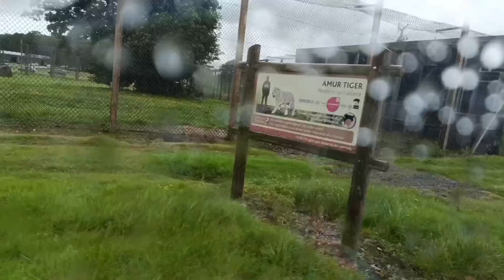Safari Drive at Woburn Safari Park | Ayush’s Exciting Day Out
Join us as we explore Woburn Safari Park in Milton Keynes with the family! We had an amazing experience driving through the park, watching wild animals like lions, giraffes, and zebras roam freely in their natural environment.
Ayush had an incredible time seeing the animals up close! Watch the video to see all the fun and adventure we had on our safari trip.

Woburn Safari Park
Safari Park Milton Keynes
Family day out
Safari drive
Wild animals
Animal safari
Ayush safari trip
Safari adventure
Zoo trip
Family fun
Wildlife experience
Safari park UK
Animal watching
Car safari
Nature and wildlife
Kids day out